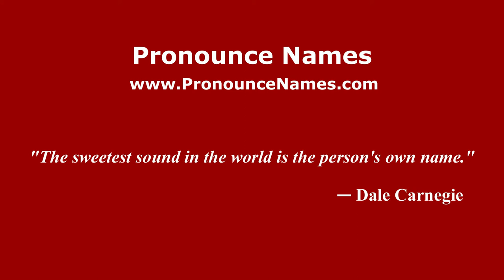How to Pronounce Biegel - PronounceNames.com